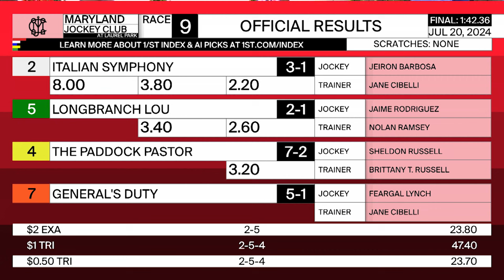LAUREL PARK 07 20 2024 RACE 9